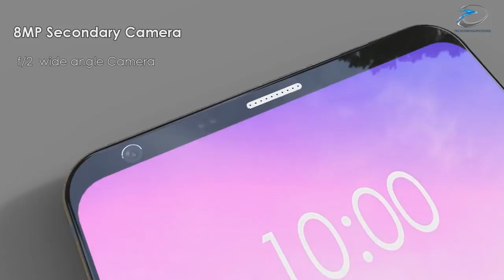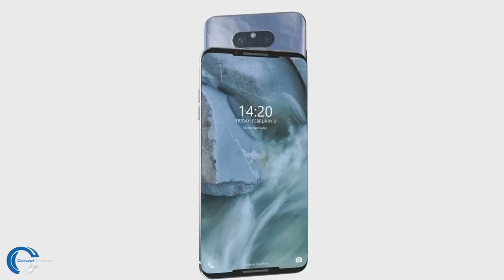LG G7 Esta Cerca!!! (Rumores)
LG G7 Rumores!!!